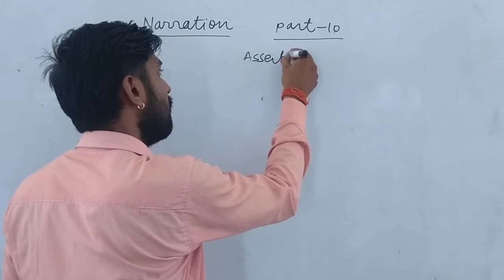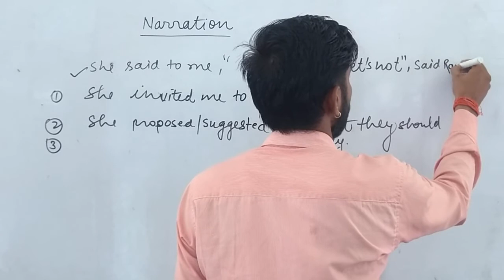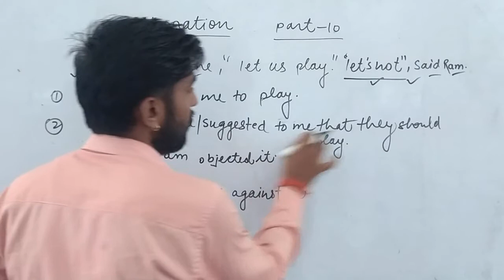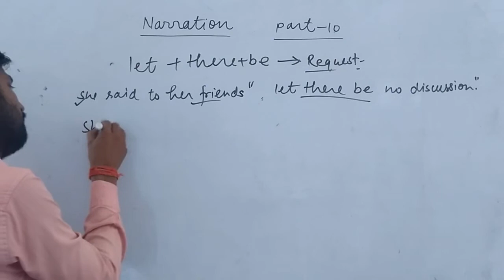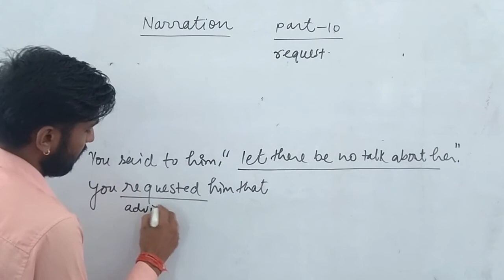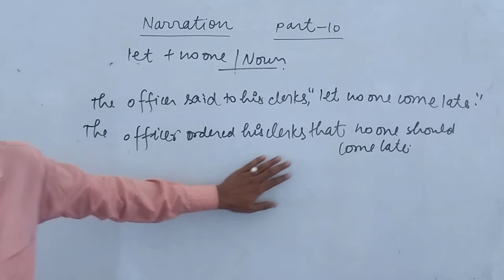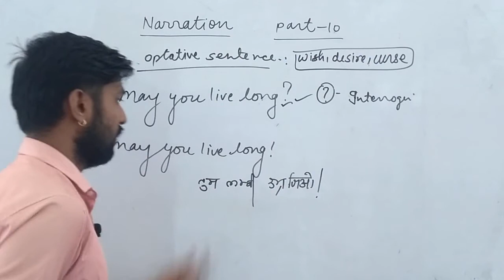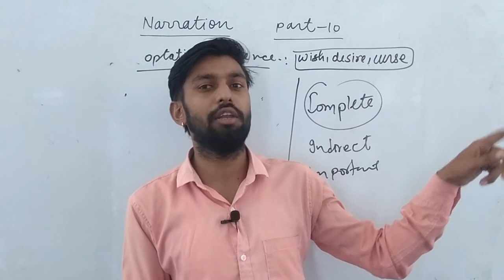Narration| Part - 10|Direct and Indirect Speech| 9th-12th|Other Competitive exams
If you feel this video is informational and important for you,

Eduverse a smart way of learning.
important links are given below

aduvrse/ eduverse/ adoovrs/ advers/ advers/ eduverse/aduverse/ADVRS/EDVRS

grammar/harshit vishwkarma
harshad mohan
harshat vishkarma
harshad vishkarma
harshit mohan
harshat
hrshd
hrshad
sbse best english teacher

eduverse
adoovrs
advers
advers
eduverse
aduverse